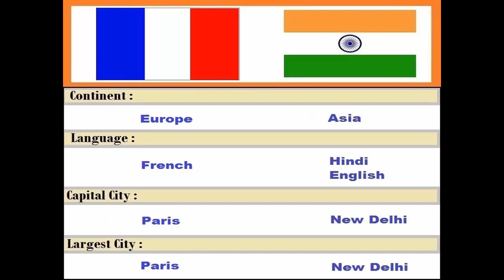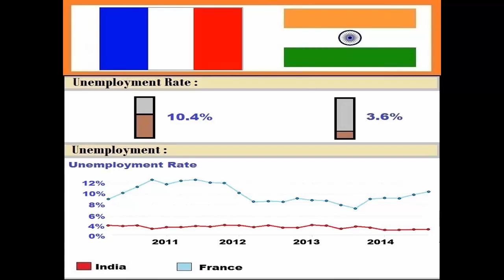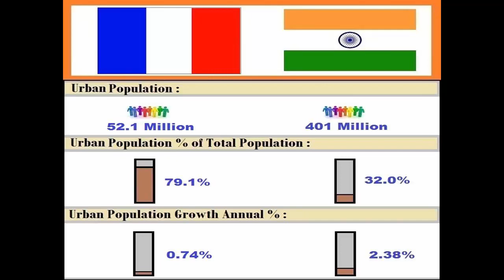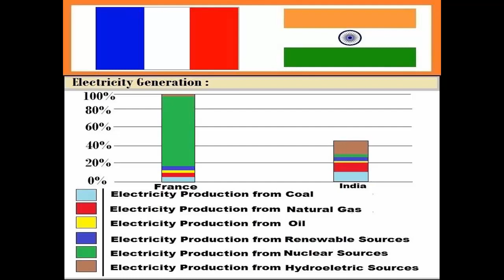Comparison Between India and France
A Detailed Comparison Between India and France - Examied In All Aspects.